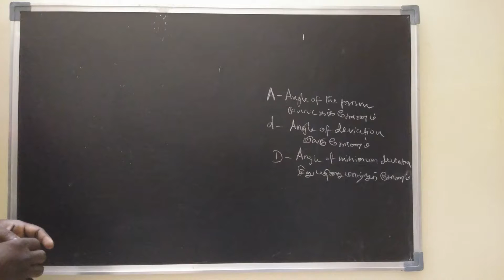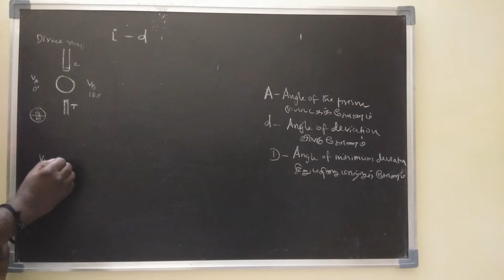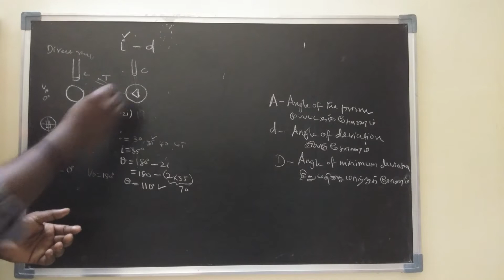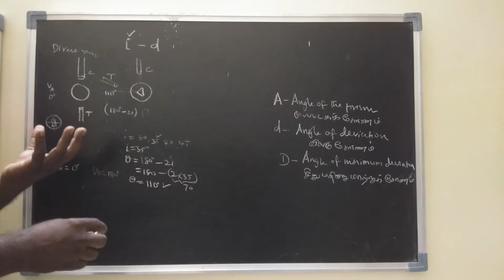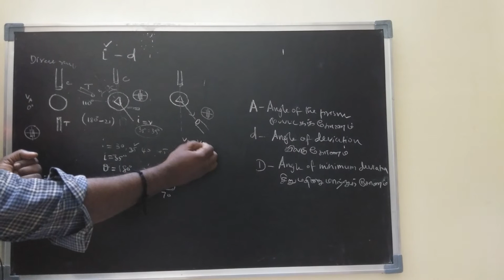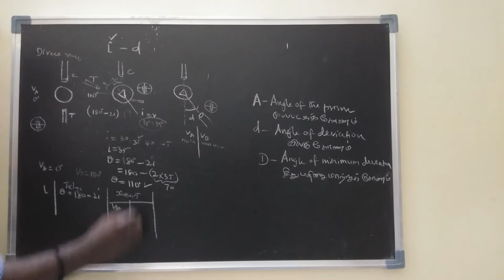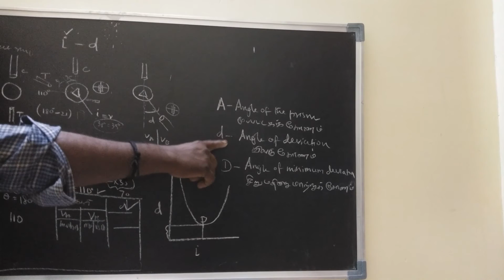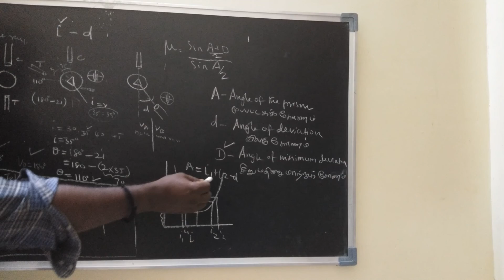BV PHYSICS PRACTICAL SPECTROMETER i - d CURVE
SPECTROMETER  i - d CURVE